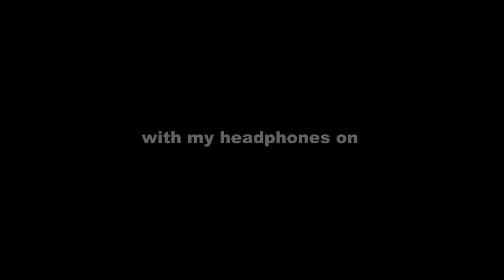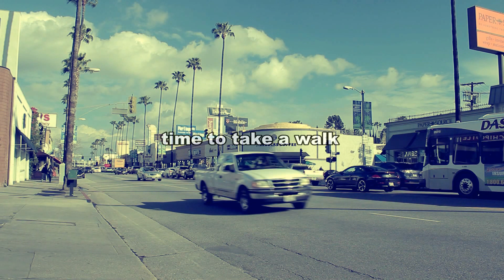Skelley's Dream - and I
And I
Winski songs
Skelley's Dream

And I, I would say that I was fine, so fine
And I, I would say that we we're good,
so good, very good, like we would

I never knew that I could hurt so much
never knew that I could miss your touch
Like I do, like I do
And time and time, I try to kid myself
Time and time I kid myself

Cause I, I would say that I was fine, so fine

And I, I would say that we we're good, so good, very good

Solo

We we're good etc.